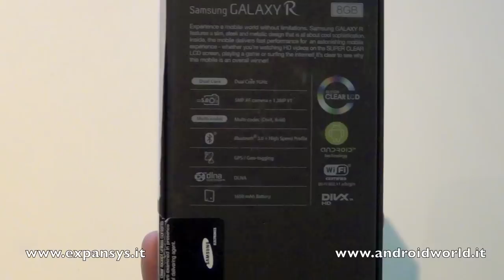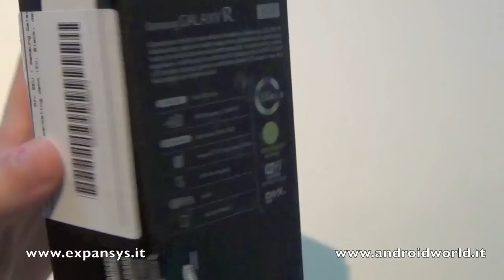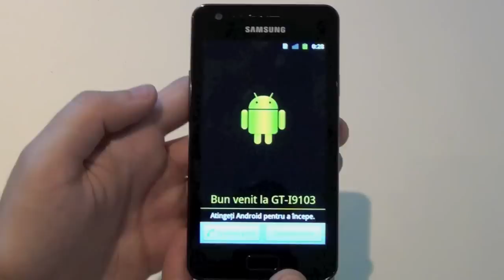Samsung Galaxy R, unboxing in italiano by AndroidWorld.it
Unboxing in italiano del Samsung Galaxy R con Android 2.3